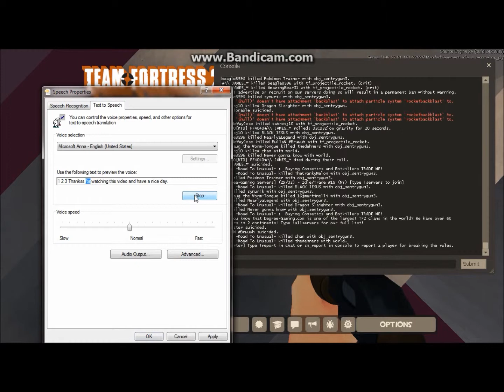just a tee eff too video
Dont get your hopes up this video sucks.